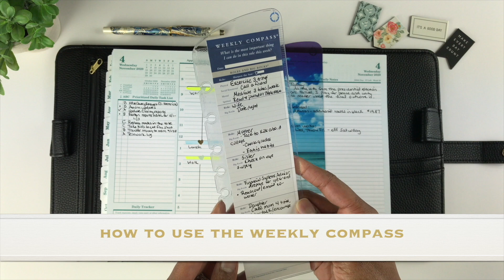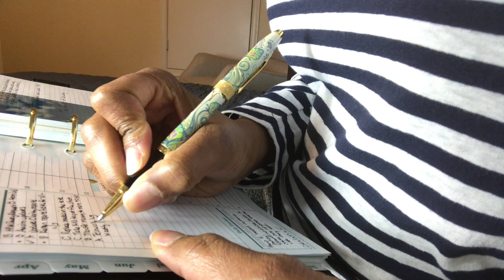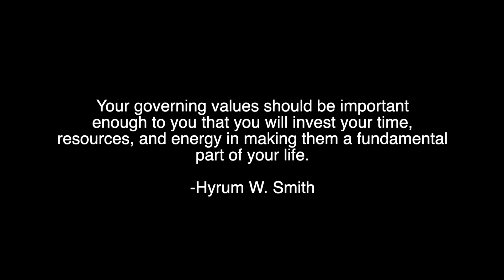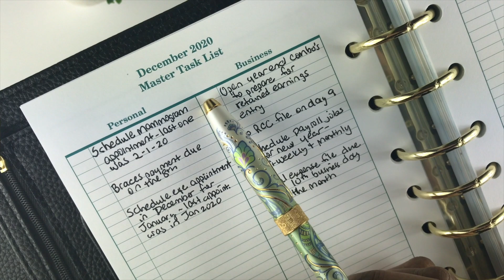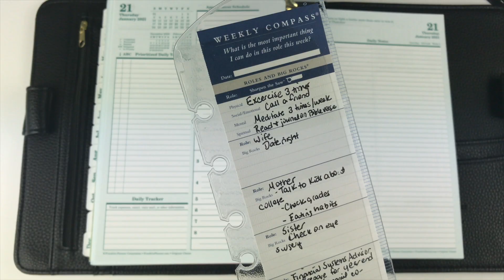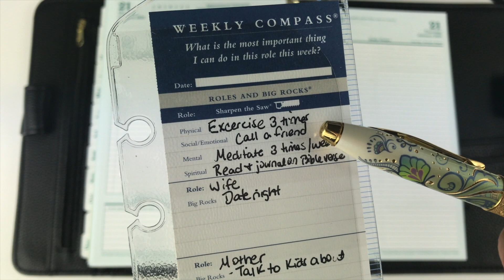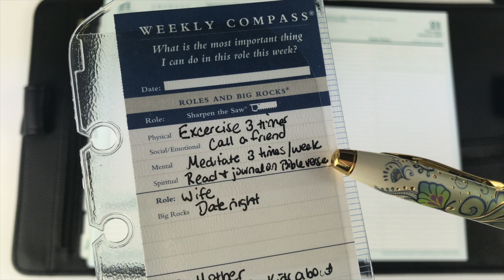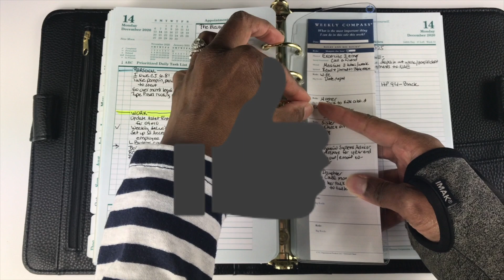How to plan weekly and how to use the weekly compass - 8 Tips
In this video I give 8 tips on how to plan weekly.  I also show how to use the weekly compass.

Some links shared in this description box may be affiliate links which means if you use those links I may get a small (and I do mean small) compensation from the companies (at no cost to you). This money pays for maintaining the website.